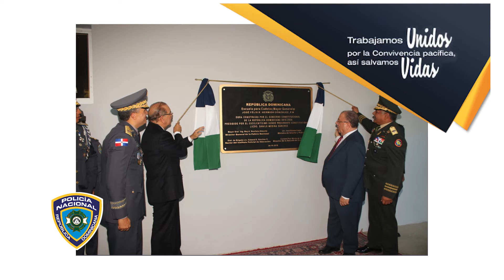Podcast informativo de la Policía Nacional 31-10-2019